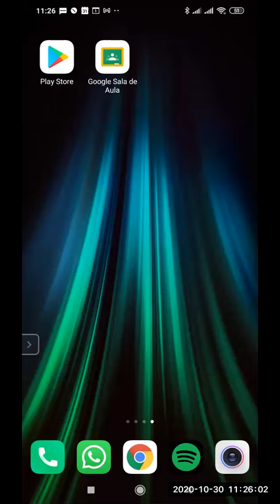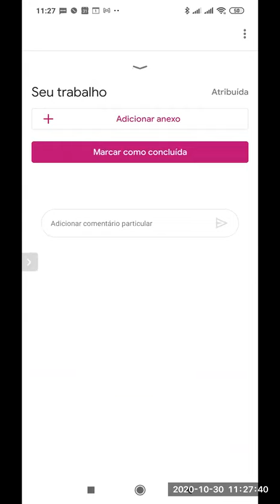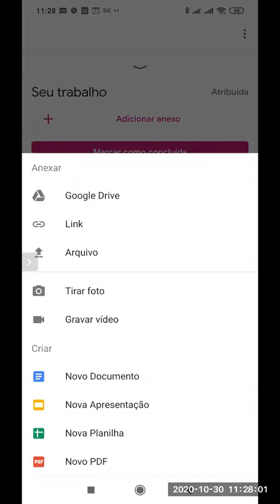Como usar o Google Sala de Aula no Celular